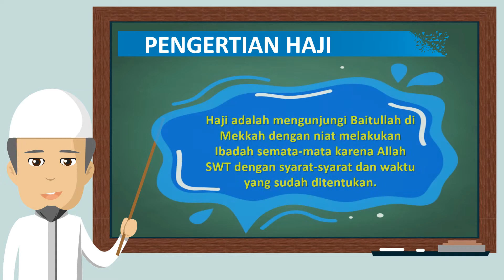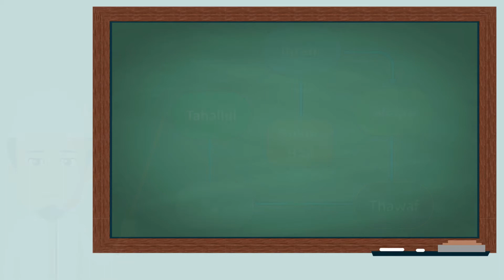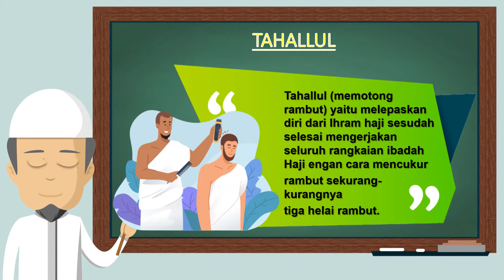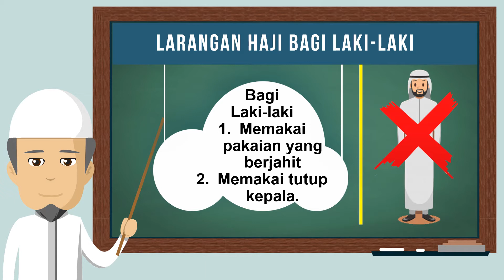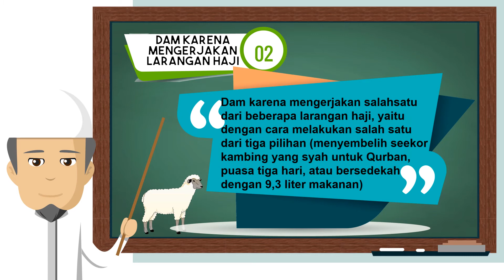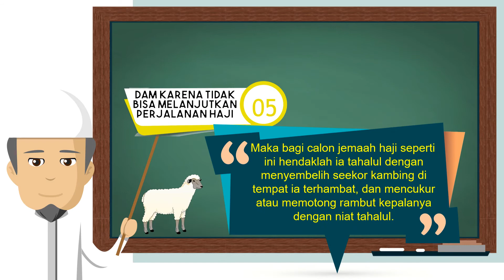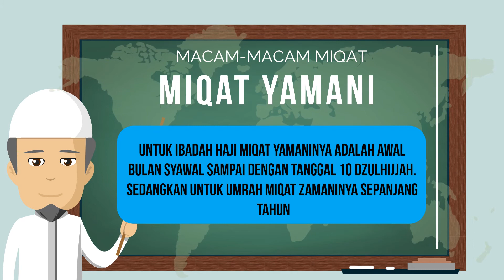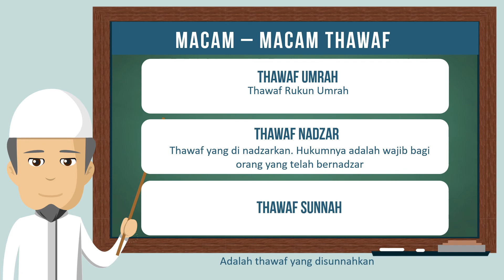Umrah dan Haji Khusus - Hendra - STAI ALHikmah